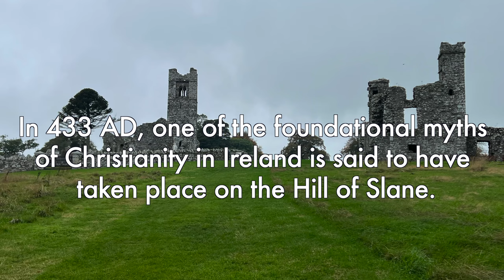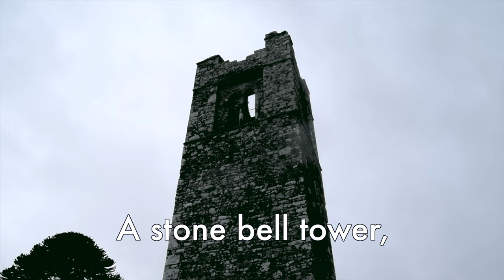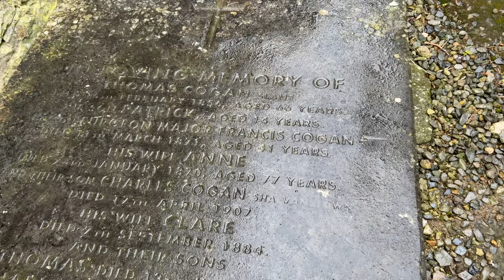St. Patrick and the Hill of Slane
Saint Patrick and the Hill of Slane

In 433 AD St. Patrick lit a fire on Hill of Slane, in an act of defiance of the pagan High King Lóegaire (Laoire), according to the monk Muirchú’s highly mythological 7th century hagiography of St. Patrick, Vita sancti Patricii.

Lóegaire had forbidden any other fires while a festival fire was burning at his headquarters on the Hill Tara, which can be clearly seen from the Hill of Slane, about 16 kilometers (about 10 miles) away, according to Muirchú’s account.

Other accounts of the life of St. Patrick describe various versions of what happened after the saint lit his defiant fire. The accounts agree that Lóegaire apparently allowed St. Patrick, who he had reportedly been trying to assassinate, to continue spreading the word of Christianity in Ireland.

In another legendary act, St. Patrick would later in his life baptize two of Laoghaire’s daughters, Eithne the Fair and Fedelm the Red at Rathcroghan’s Ogulla Holy Well in County Roscommon.

Today the Hill of Slane is dominated by a group of picturesque ruins and historical sites, most dating to the middle ages.

The ruins of a friary church, with a still in use graveyard, and college can be seen on the top of the hill. The now ruined friary church was built on the site of an earlier church, was restored in 1512. The ruins include a 19-meter (62 ft) high early gothic tower.

The friary was abandoned in 1723.

A holy well, now filled in with rocks due to safety concerns, is located just inside the graveyard’s wall.

At this well, Patrick is said to have baptized St. Erc, a pagan priest, who he appointed a bishop. The foundation of the original monastery on the Hill of Slane is attributed to St. Erc and it remained active for at least six hundred years.

The baptism and life of St. Erc are on firmer historical footing than many of St. Patrick’s mythical exploits such as driving the snakes out of Ireland.

Next to the friary church is a structure known as the college.

These ruins are from different phases of construction and various purposes, according to the Voice From Dawn website.

From Voice of Dawn:
“The earliest building, likely a tower house, is now known as the “rectory,” and was used for the administration of the parish. In the late 15th century a chantry college was built on the site, endowed for priests to celebrate masses for the souls of the Fleming family. The structure housed four priests, four lay-brothers and four choirboys in some comfort, with fireplaces and a double garderobe (toilet). The buildings were situated around an open rectangular cloister.

The college was rebuilt in the 16th century with a further Fleming family bequest, There was once a bawn (defensive enclosure) around the tower house, whose only remnant today is its massive gatehouse.”

Over the centuries the site endured numerous attacks and tribulations including dissolution of the monastery by Henry VIII in 1631 and attacks by Oliver Cromwell’s troops in 1651.

Sources and links:
Discovery Boyne Valley